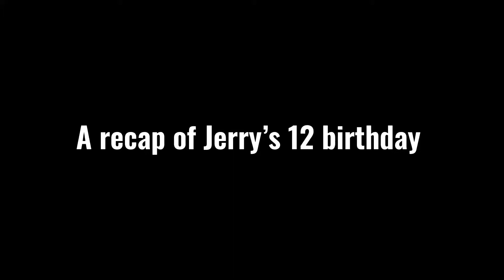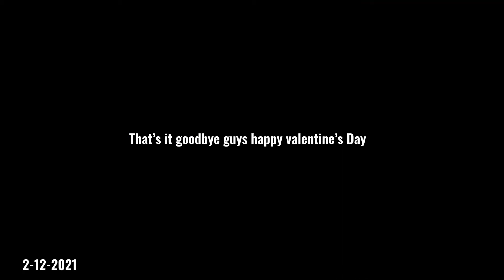Happy 12th birthday jerry